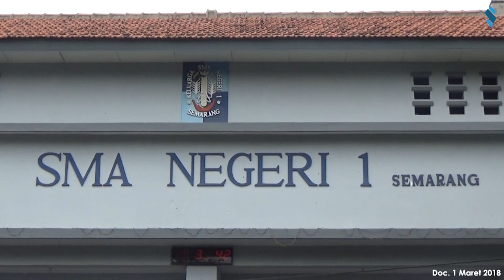ANGGOTA DPD RI MINTA DISDIK BERI SANKSI KEPADA SMAN 1 SEMARANG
Anggota DPD RI perwakilan Jawa Tengah Bambang Sadono meminta Kepala Sekolah bertanggungjawab atas kasus yang terjadi di SMAN 1 Semarang. Menurutnya langkah “mengeluarkan” siswa tidak akan menyelesaikan masalah, dan justru memunculkan masalah baru. Bambang Sadono juga meminta kepada Dinas Pendidikan Provinsi Jawa Tengah untuk memberikan sanksi kepada pihak sekolah.